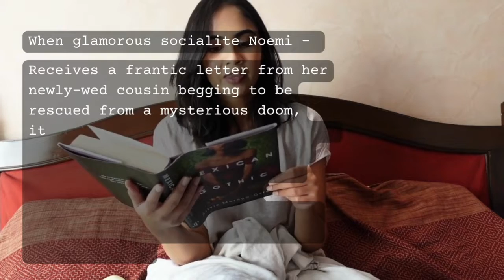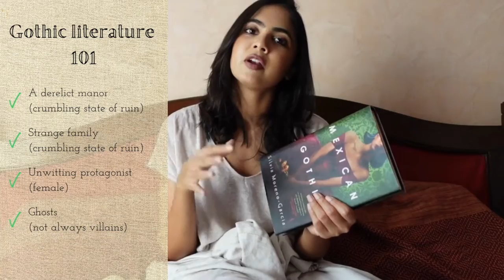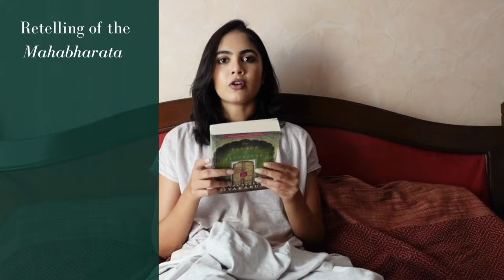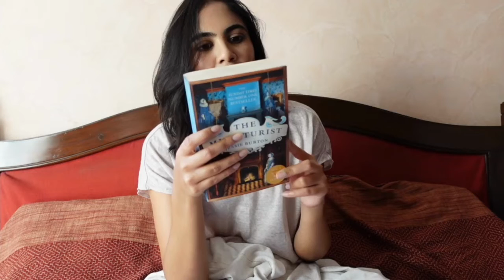BOOKSTAGRAM MADE ME BUY IT: Rating popular books from Instagram (Part 1)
I review some of the most popular book recommendations from Instagram to see whether they are actually books that are worth the hype.